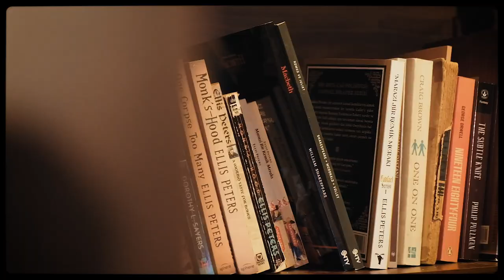Harry Potter kitaplarını Türkçeye kazandıran isim: Sevin Okyay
Dünyada çok satan Harry Potter serisini Türkçeye çeviren Sevin Okyay ile söyleştik